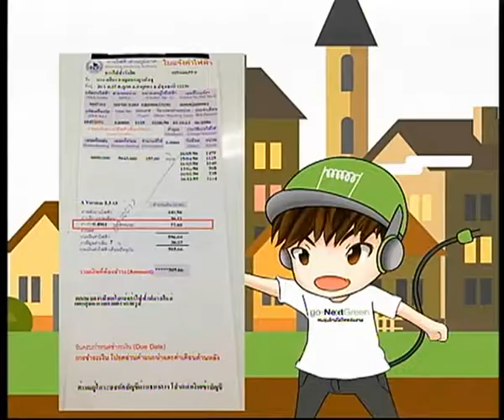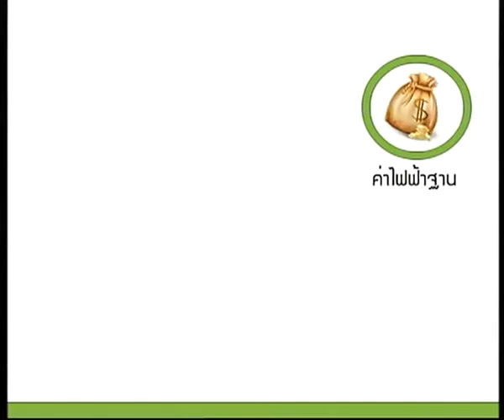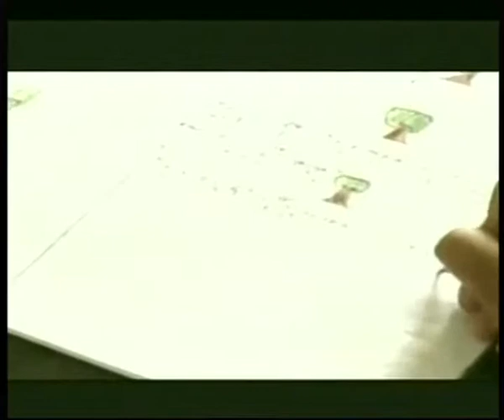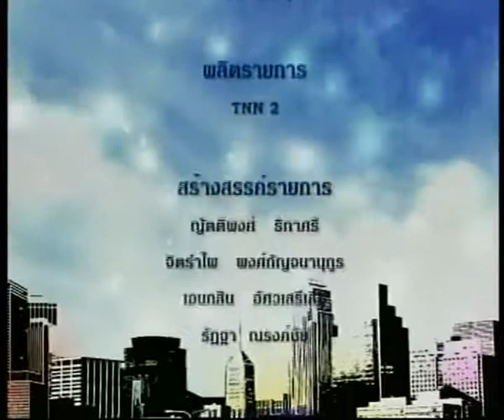รักเมืองไทย TNN2 - ทำไมต้องขึ้นค่าไฟฟ้า - วันอังคารที่ 25 เม.ย. 2560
-ตอน ทำไมต้องขึ้นค่าไฟฟ้า
-เผยแพร่เมื่อ 25 เมษายน 2560
-พิธีกร : พลเอกบัญชร  ชวาญศิลป์
-แขกรับเชิญ  : คุณมนูญ  ศิริวรรณ (นักวิชาการอิสระด้านพลังงาน)

ชมเนื้อหารายการย้อนหลัง :